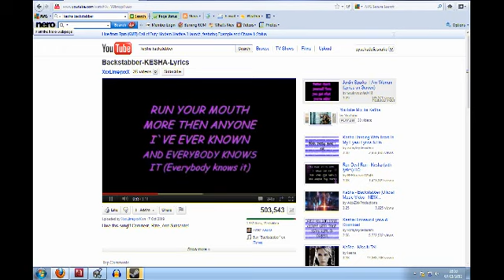20120802 Snake 'boppin to that shit'